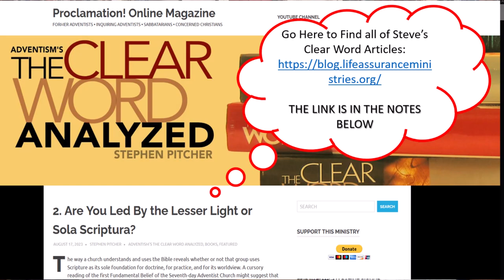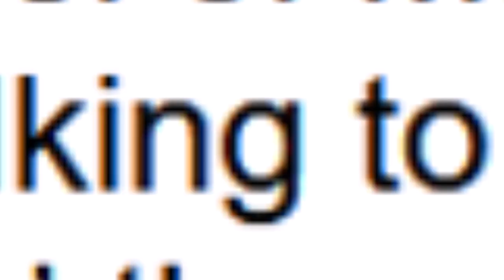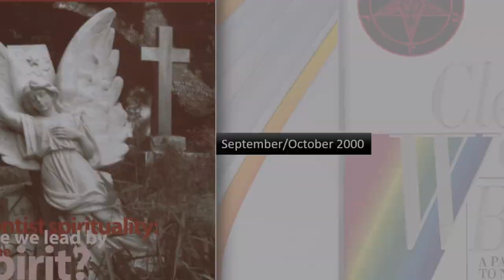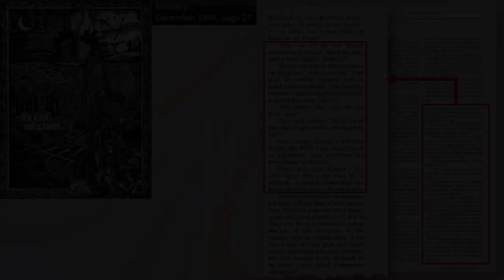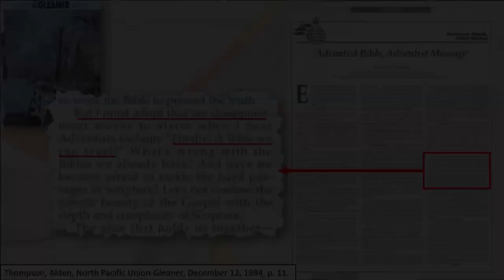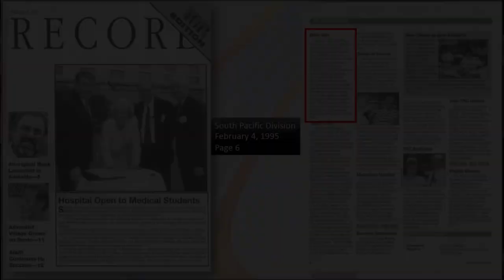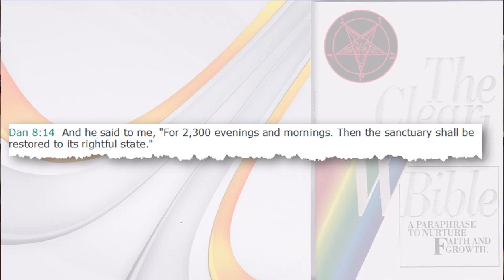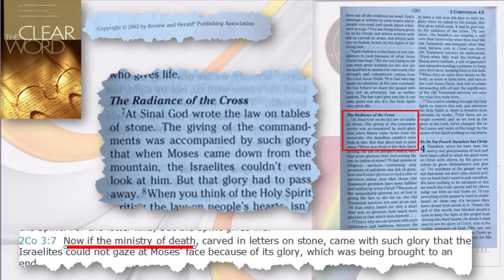Defeating Adventism # 120 – Seventh-day Adventists – The Clear Word Bible - A Heretical Book Part 1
I want to welcome Steve Picther the author of many articles in Proclamation magazine on the Clear Word Bible.  He has recently just finished writing a book on the Clear Word Bible.  His book will be published in parts in the Proclamation magazine.  The link to the Proclamation magazine is below. This video will be the first of many on this heretical Seventh-day Adventist book.

Cited Sources:
Life Assurance Ministries

Proclamation Magazine - Is the Clear Word Official?